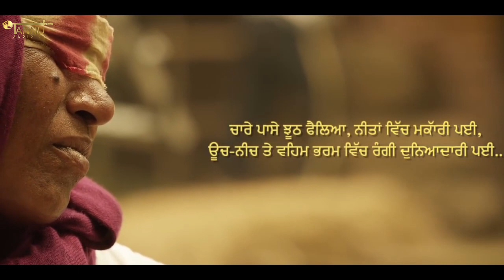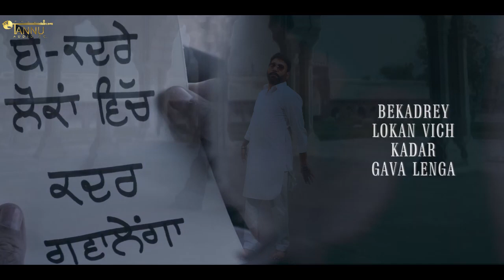ZINDRIYE || RANJIT MANI || SUKHPAL SIDHU || LATEST PUNJABI SONG 2022 || Tannu Audio Co.Presents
Song - Zindriye
Singer - Ranjit Mani
Lyrics -
Director - Sukhpal Sidhu
Producer -  Suklhpal Sidhu
Music Distribution - Yashu Nagora
Label - Tannu Audio Co.

Digitally Managed & Distribution By - Magnet Digital Media
Team - Deep DRG

All Rights Reservid To - Tannu Audio Co.